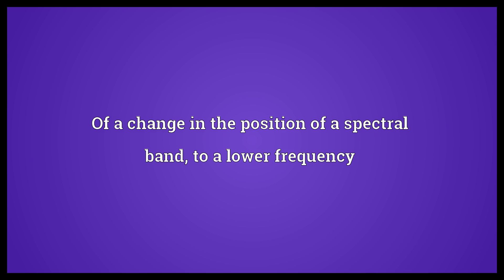Bathochromic Meaning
Video shows what bathochromic means. Of a change in the position of a spectral band, to a lower frequency.  Bathochromic Meaning. How to pronounce, definition audio dictionary. How to say bathochromic. Powered by MaryTTS, Wiktionary